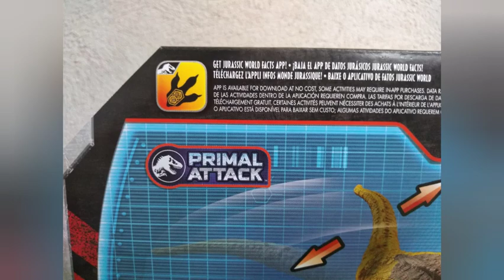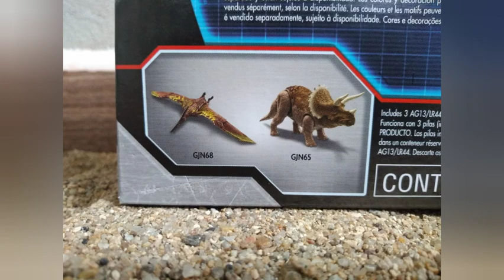Cryolophosaurus primal attack unboxin // mattel // jurassic world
El tío Alan indoraptor les trae unboxin de la Figura del cryolophosaurus de la línea primal attack por parte de Mattel